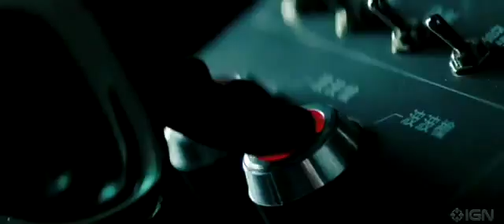The Green Hornet -Trailer